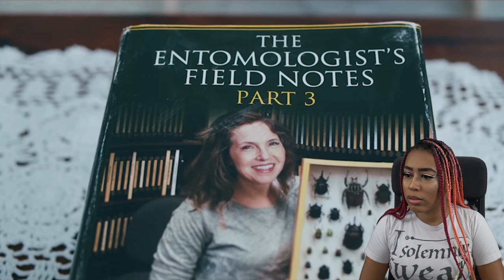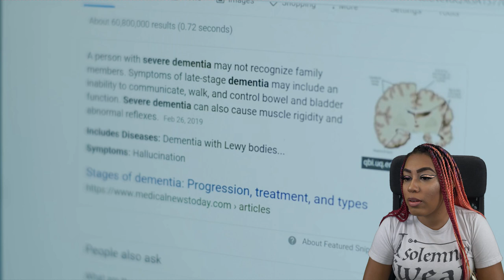The Chrysalis | His Mom's BODY Is Filled With BUGS!